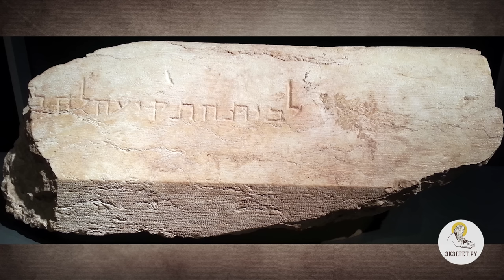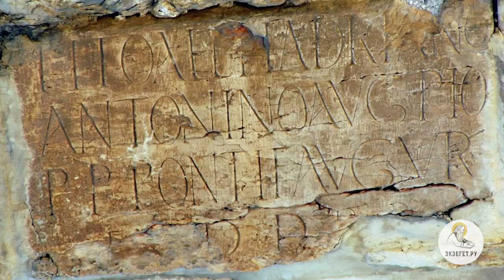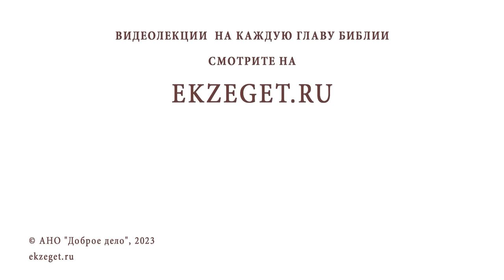ТАЙНЫ ХРАМОВОЙ ГОРЫ. Протоиерей Александр Тимофеев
Команда Экзегет.

Библейский портал Экзегет предлагает вашему вниманию рассказ протоиерея Александра Тимофеева о тайнах Храмовой горы в Иерусалиме. Что находится в основании мечети Золотой Купол? Кем были тамплиеры? Как был устроен Иерусалимский Храм времен царя Ирода?

🔸 Иерусалимский Храм
🔸 Храмовая гора
🔸 Мечеть "Золотой Купол" и мечеть Аль-Акса
🔸 Орден Тамплиеров
🔸 Система арок "Конюшни Соломона"
🔸 Строительство мечети Купол Скалы ("Золотой Купол")
🔸 Краеугольный камень
🔸 Особенности строительства Иерусалимского Храма
🔸 "Арка Робинсона"
🔸  Лестница времен Спасителя
🔸  Как выглядел храмовый шекель?
🔸  Внутреннее устройство Второго Храма при царе Ироде
🔸  Разрушение Храма римлянами
🔸  Утраченный Ковчег Завета
🔸  Гефсиманский сад
🔸  Когда будет построен Третий Храм ?